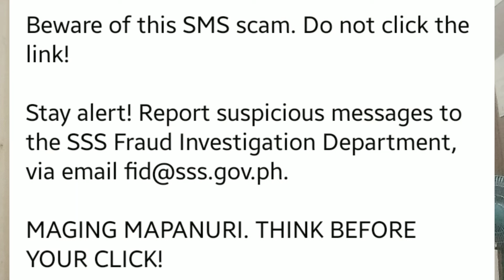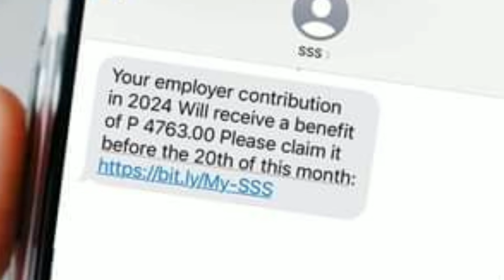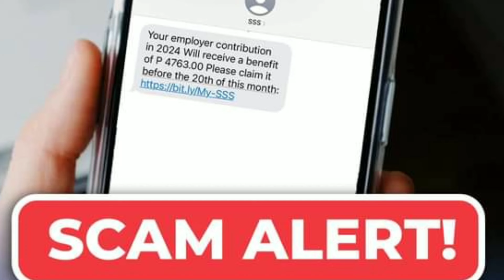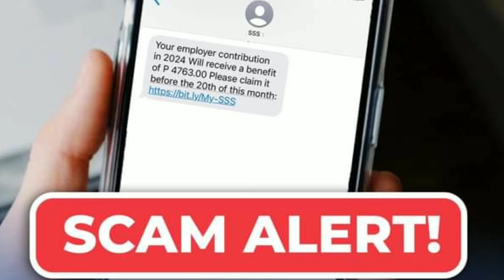✅SSS MEMBERS & PENSIONERS! IMPORTANT ADVISORY KAKAPASOK LANG! PROTEKTAHAN ANG INYONG MGA BENEPISYO!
SSS important advisory to all members & pensioners!

Source: SSS Facebook Page.